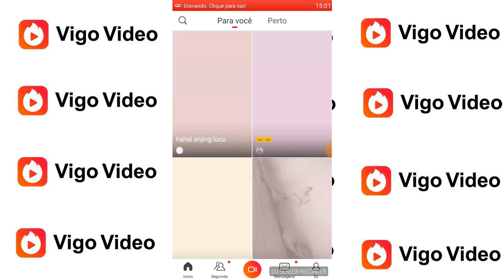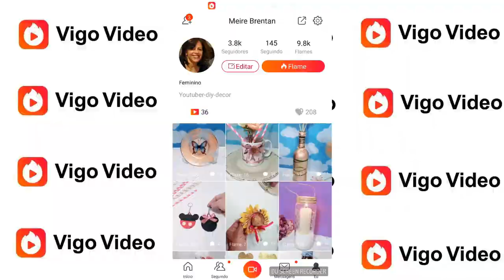Pote de Vidro Jateado e com Decoupage de Guardanapo - Fit Amélia Requintada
Este Vídeo é uma colab com o Canal Amélia Requintada, e hoje vou fazer um Pote de Vidro Jateado e com Decoupage de guardanapo, uma ideia linda para utilizar como vaso.

VENHA PARA O  VIGO VÍDEO

Vem Participar do Meu Grupo Fazendo Arte lá no Facebook

Contato para possíveis parcerias ou dúvidas

Um Pote de Vidro grande
Verniz Jateado da True Colors
Tinta verde oliva, verde musgo, branca e marrom
Termolina leitosa
Verniz Spray fosco da Color Gin
cordão verde
flor de papel
Stencil Stencil Flor do Campo 20x25 - OPA
CÓD: CRIANDOARTE-STENCIL-OPA1405
Stencil flores diversas-opa 1961